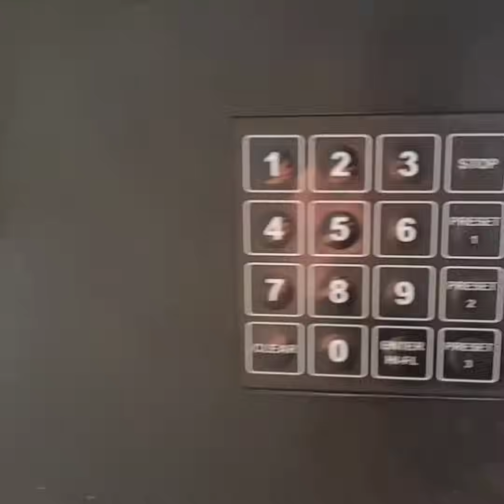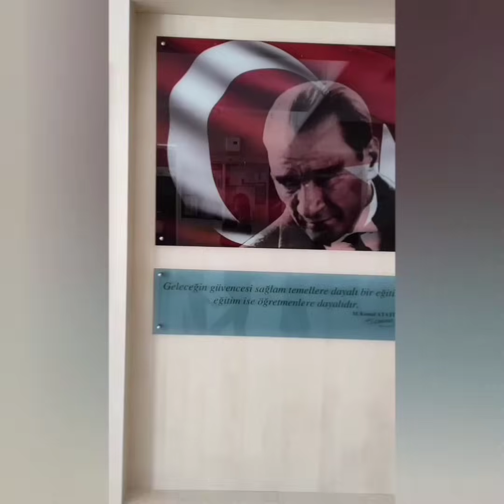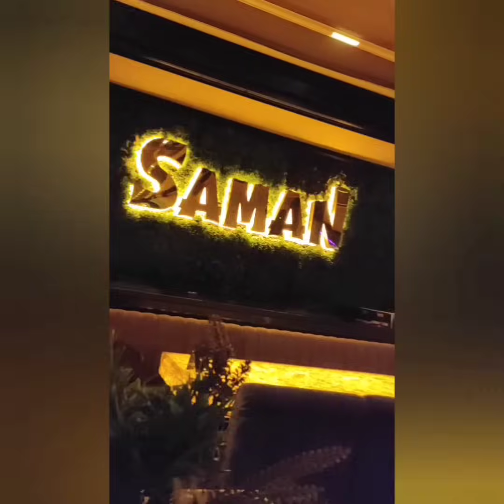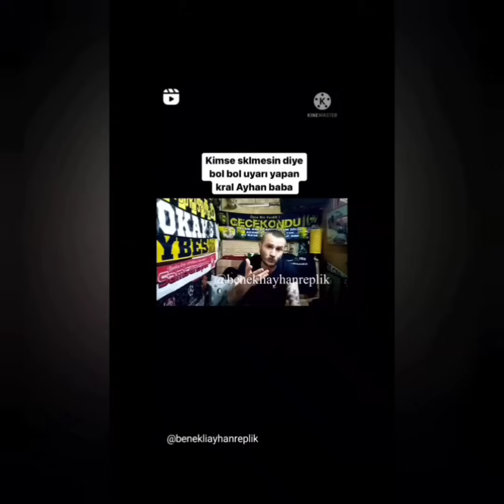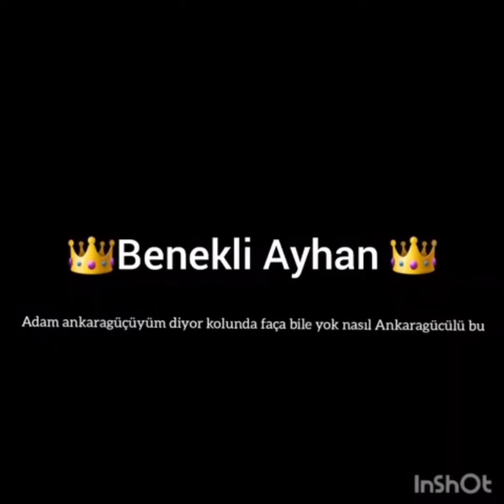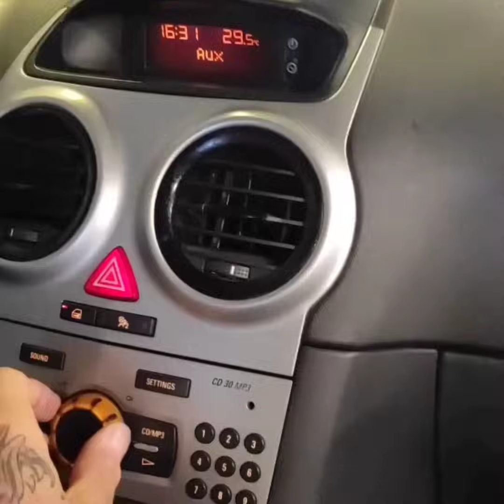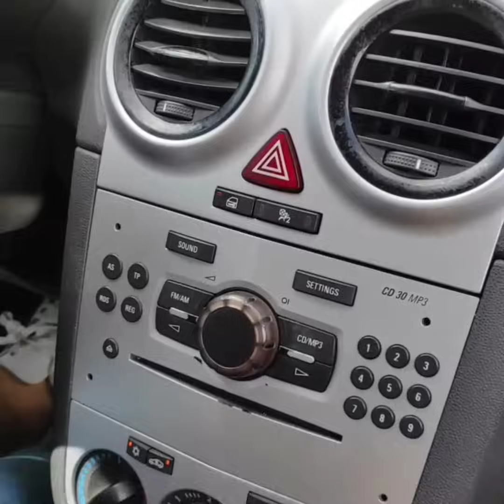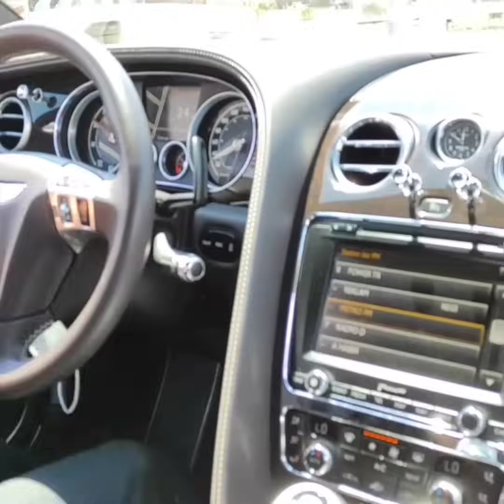GARIŞIK VİDEOLAR 3.BÖLÜM GARDAŞŞŞ...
TELEFON DA VİDEO CEKERKEN YARİM KALAN VİDEOLAR GARDAŞŞŞ...